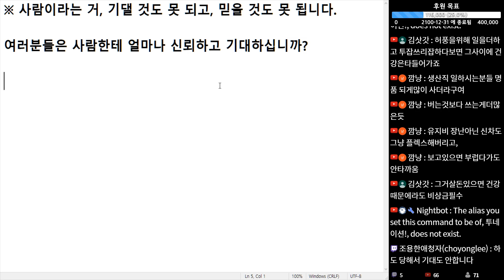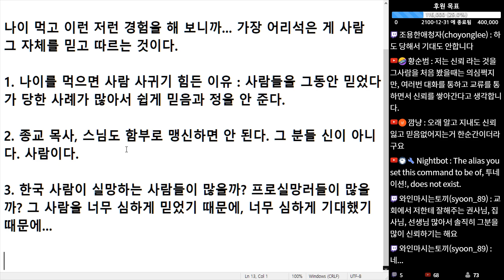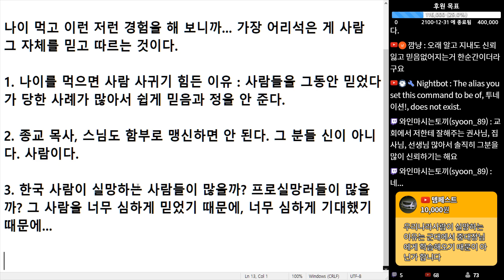(※공감주의) 사람이라는 거, 기대하지도 마시고 믿지도 마세요